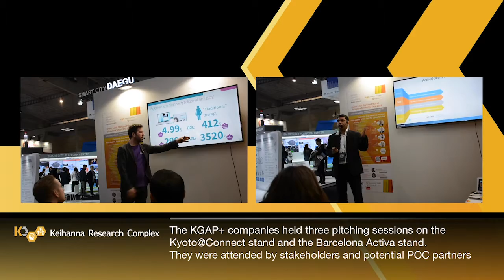Smart City Expo World Congress 2019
For the second year, Kyoto Prefecture and Keihanna Science City approached MOJO to help them prepare for the Smart City Expo World Congress 2019 (SCEWC 2019), to be held in Barcelona, Spain. Global Digital MOJO was already working with Keihanna Science City's innovation ecosystem to develop the Keihanna Global Acceleration Program Plus (KGAP+) a Japanese International Acceleration programme helping Japanese and Global Companies set foot in and out of Japan. MOJO developed and is currently supporting the Program in its day-to-day activities. Batch 1 of the program got over in Oct and Top 4 companies of the Batch 1 of the program got the opportunity to go to Barcelona to present Live Pitches in front of the VC's and Potential Investors at the SCEWC 2019.

Building around a brand developed by MOJO in 2018 - @Connect - Global Digital MOJO created an integrated production and promotion offering including exhibition stand design focusing on traditional Japanese materials, microsite, social media, interactive installations, and all the print collaterals.   MOJO president and lead Strategist Dr. David Williams provided a calm hand as MC at 3 Live pitching events.

The result?  A unique showcase of Japanese innovation for an international audience.